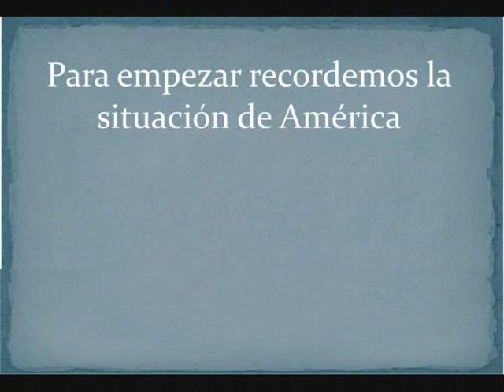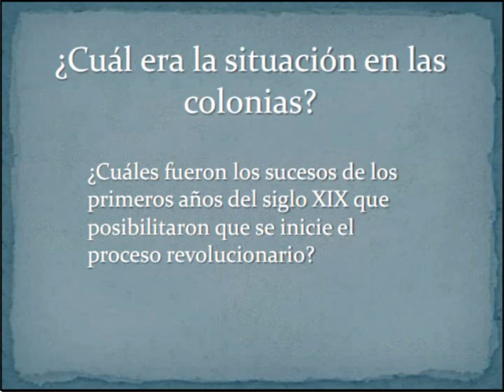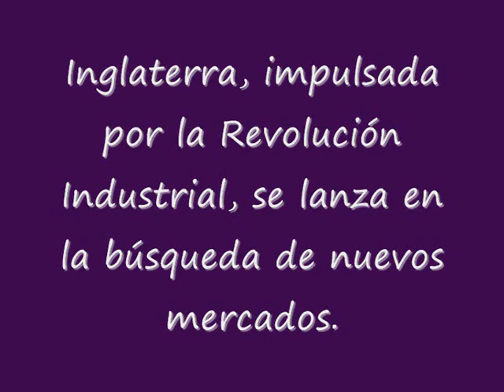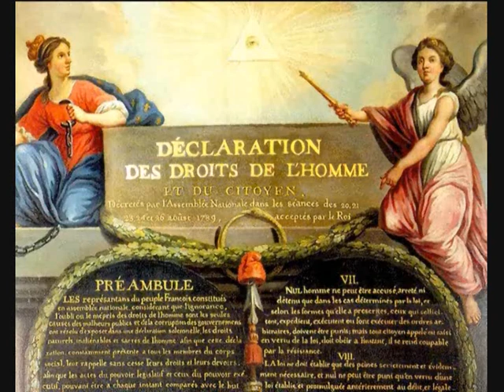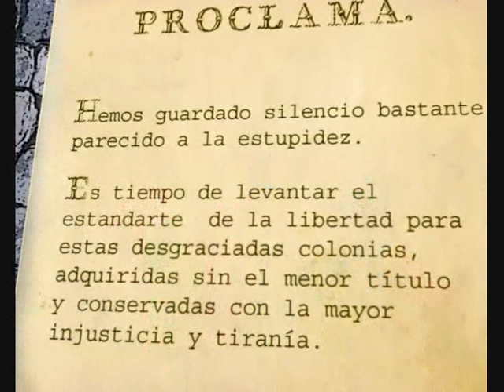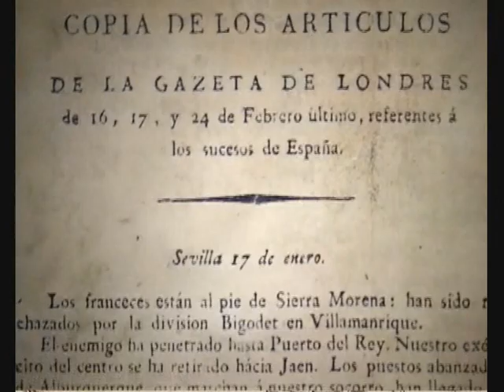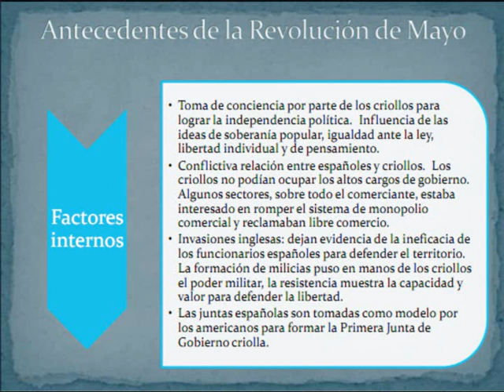Antecedentes de la Revolución de Mayo